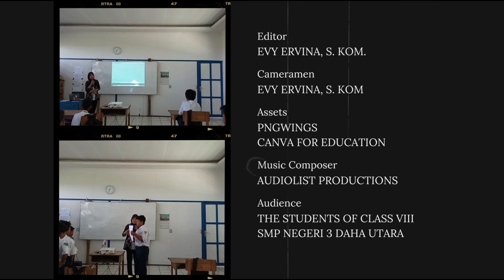Tugas Akhir Pembatik Level 2 2023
Pembelajaran Discovery Learning melalui permainan roda putar.